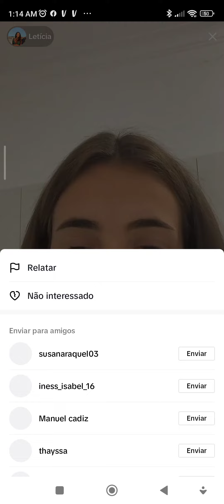estou muito chocada